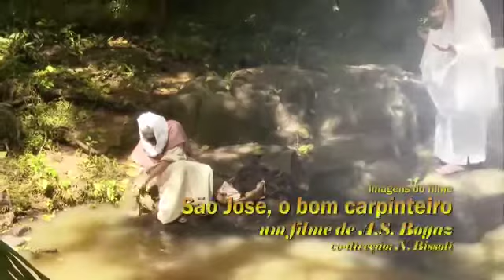Sementeira Achiropita Orione 02 fev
02 Fev
FESTA DA APRESENTAÇÃO DO SENHOR
Maria disse Jesus é seu. Faça voce como ela, apresente-se e diga que também é de Deus.